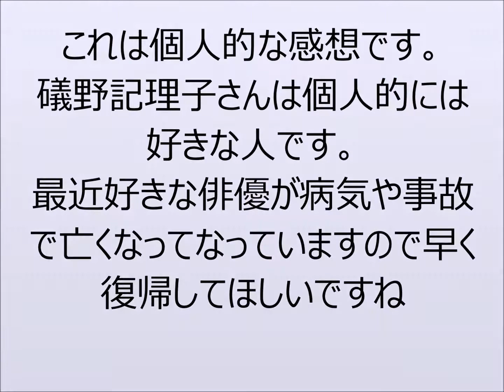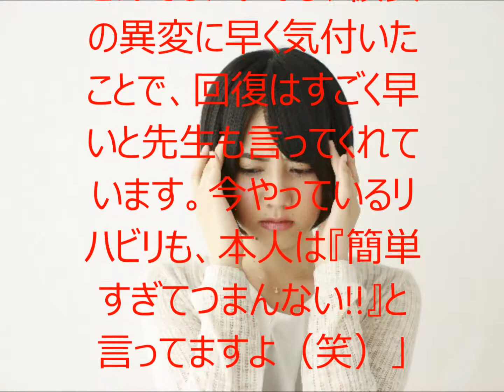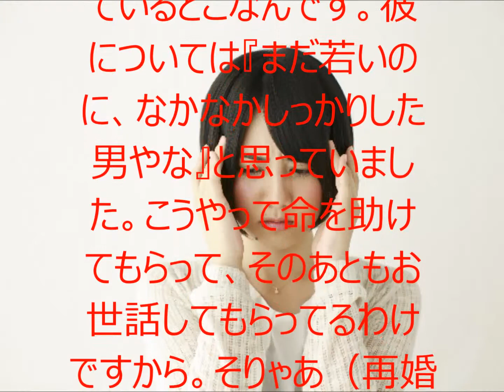磯野貴理子「何かあたし変…」夫が明かす脳梗塞発症“異変の現場”【磯野貴理子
説明｢彼女は、いつもはさっさと歩くタイプ。でもあのときは、何かちょっと変で、つまずいたり、フラついたりしている感じ。どうしちゃったのかなと思ったんですよね｣

　そう語るのは、磯野貴理子（50）の夫。飲食店を経営する24歳年下の彼は、10月23日に脳梗塞を発症した妻の「異変の現場」をこう明かした。

｢僕が仕事の合い間に、たまたま帰ってきたときでした。本当にラッキーだったと思います。彼女に『おい、どうしたんだ？　大丈夫か？』って聞いたら、『何かあたし変……。体がフラフラして、いつもの私じゃないみたい』と言うんです。彼女の体を支えてやって、病院で診てもらおうということになったんです｣

　タクシーではなく救急車を呼んだのは「向かう途中に、もし容体が急変したら」と考えてのことだったという。

｢（脳梗塞部分の）範囲は決して小さくはありませんでした。でも、彼女の異変に早く気付いたことで、回復はすごく早いと先生も言ってくれています。今やっているリハビリも、本人は『簡単すぎてつまんない!!』と言ってますよ（笑）｣

　三重県の実家に住む貴理子の父親は、婿への感謝の言葉を口にした。

｢脳梗塞のときは、一刻も早く病院に行って処置していただくことがベターやと言われていますから。そばに（彼が）ついていたことがありがたかったなぁと、女房とも話しているとこなんです。彼については『まだ若いのに、なかなかしっかりした男やな』と思っていました。こうやって命を助けてもらって、そのあともお世話してもらってるわけですから。そりゃあ（再婚して）良かったんと思います｣
引用